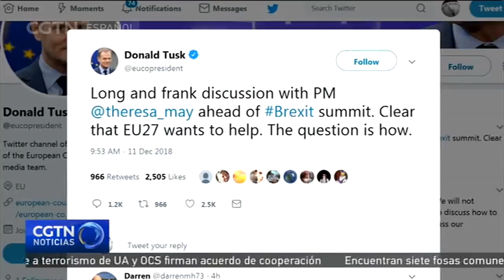La UE se niega a renegociar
Se complica la situación para la primera ministra británica, Theresa May, por el brexit. Los líderes de la UE se niegan a renegociar el acuerdo.